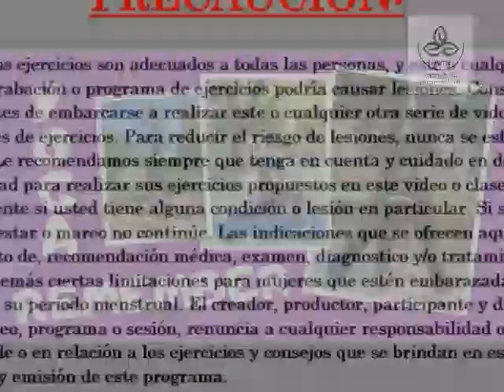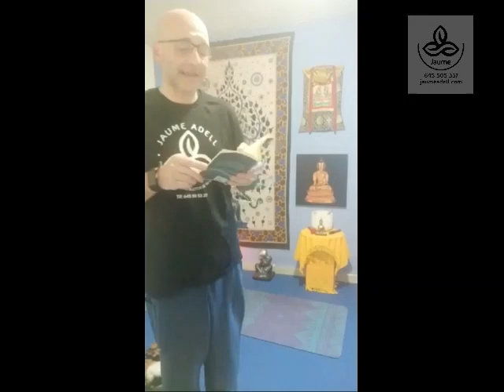yoga media hora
Seguimos con nuestra practica diaria de media hora